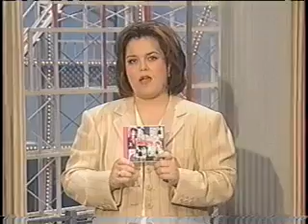Duran Duran Electric Barbarella 1997 Rosie O'Donnell Show